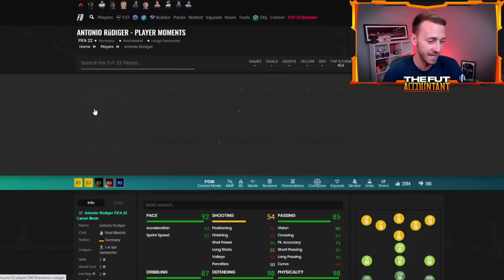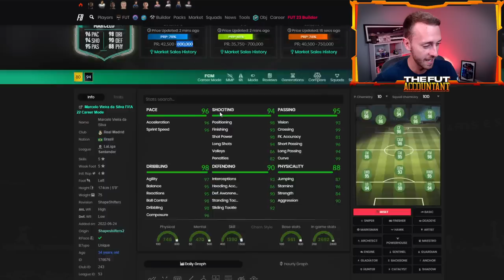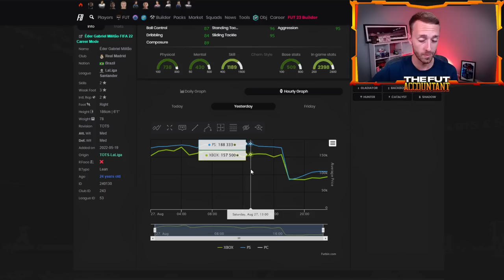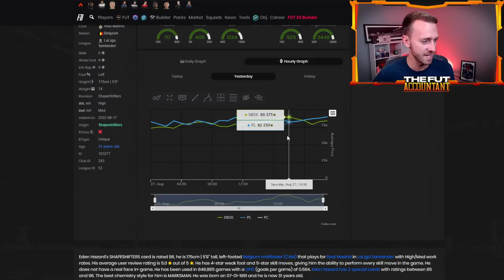EA IS KILLING OFF THEIR GAME! WILL THE RENATO SBC EVER DROP? FIFA 22 Ultimate Team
EA is Killing off their own game! Pre-Season Hype is dwindling and we're wondering if the Renato Sanches SBC will ever drop?!